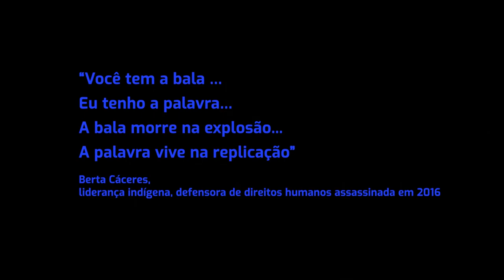Comunicado de Imprensa: Defensoras e defensores de direitos humanos